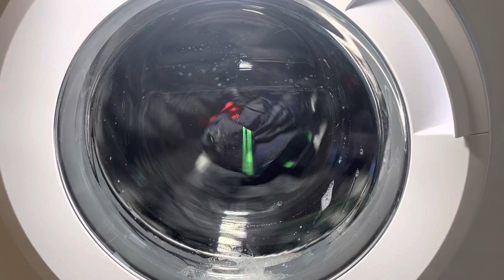Beko WTK104121W start of wash